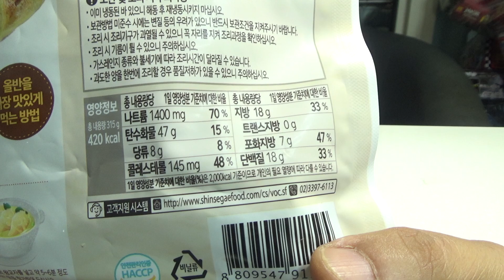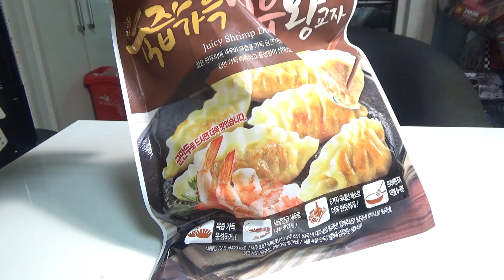새우 왕교자 만두, 이마트 올반 육즙가득 해물 군만두 시식기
대형마트에서 개당 3천원정도의 가격에 구입했는데,큰 새우는 없지만 적당히 괜찮네요~